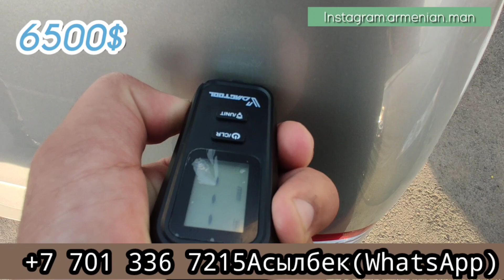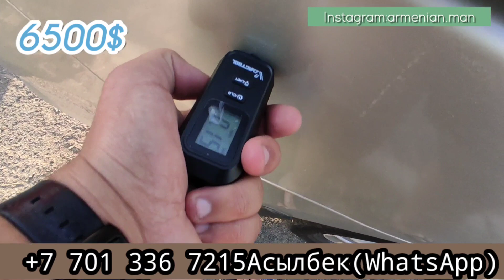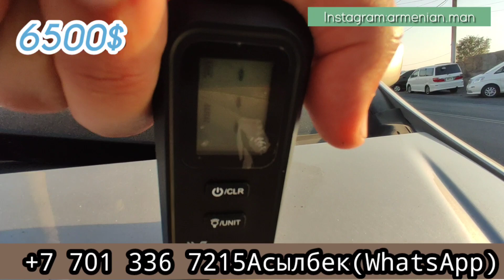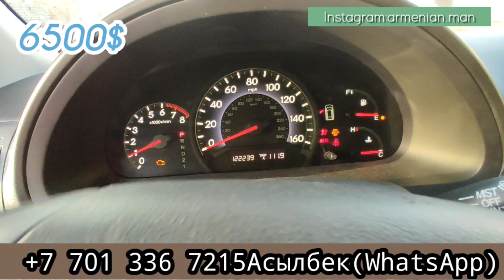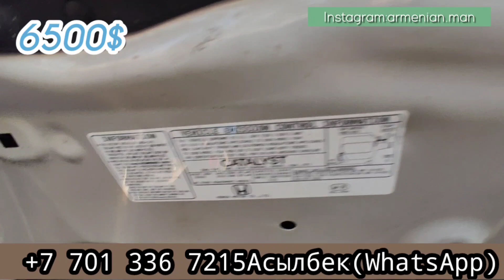АВТОРЫНОК АРМЕНИИ!!!!!!!!HONDA ODDYSEY EXL!!!!!!!СЕНТЯБРЬ 2021!!!!!!!!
Здравствуйте дорогие зрители моего канала вы хотите заказать машину из Армении обращайтесь к Асылбеку он мой гарант по любым вопросам поможет вам и заказы он принимает не забывайте подписываться, ставить лайки и писать комментарии а также не забываем про розыгрыш скоро скажу правила розыгрыша.

Мой номер ватсап(пожалуйста мне не пишите просто не успеваю я, по всем вопросам Асылбеку обращайтесь он все скажет вам и объяснит)